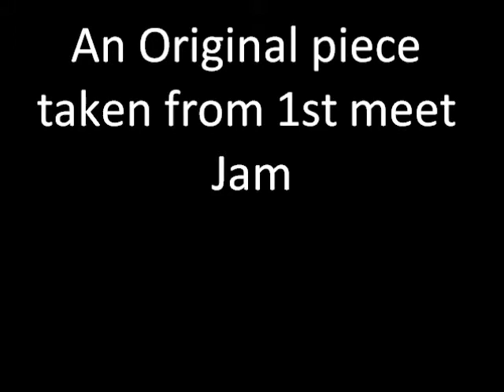on the fly